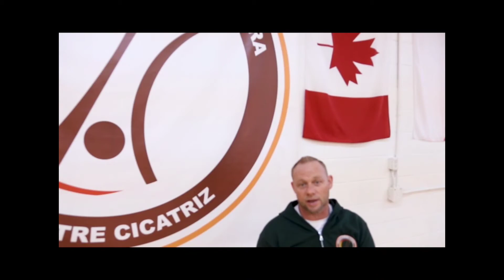Capoeira documentary, an Interview with Professor Soquete.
What is Capoiera? this capoeira ducumentary explains where capoeira came from, how it moved outside of Brasil and some other interesting points about capoeira

Soquete

Cultivating a Community.